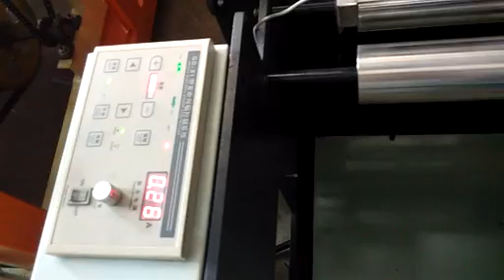WD-700B Automatic D Cut Nonwoven Bag Making Machine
This is reliable WD-700B Automatic D Cut Nonwoven Bag Making Machine, Automatic Flat Non woven Bag Making Machine, Automatic Flat Non woven gusset Bag Making Machinery, automatic shoe nonwoven bag machine, maquina formadora para las bolsas de tela no tejida, please contact me at